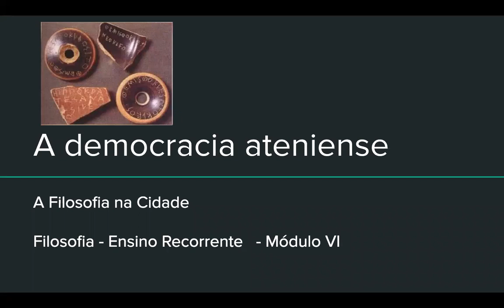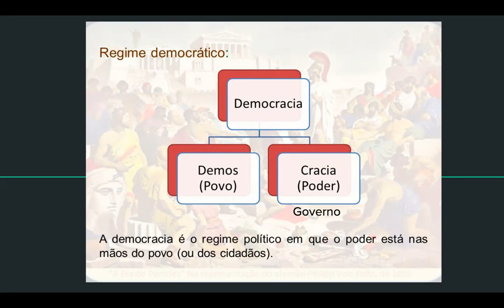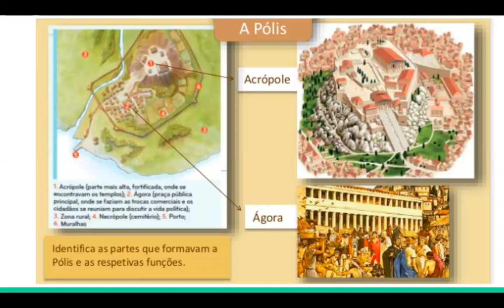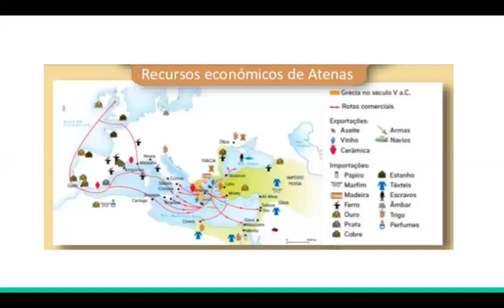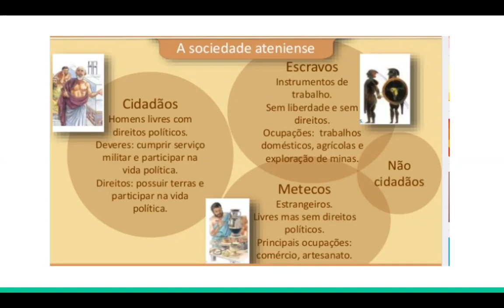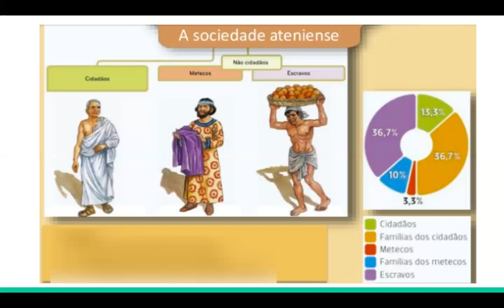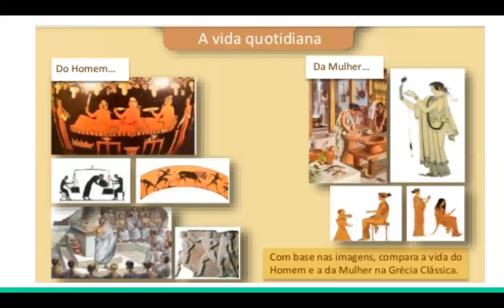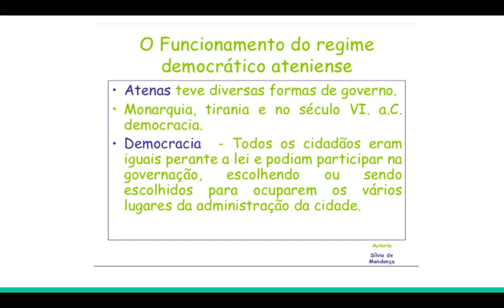A democracia ateniense Parte 1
Introdução à democracia ateniense.
Caracterização de Atenas.
As limitações da democracia ateniense.